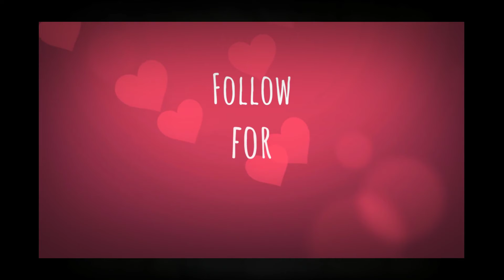Beautiful Wedding venues, Eastington Park, Gloucestershire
Eastington Park weddings